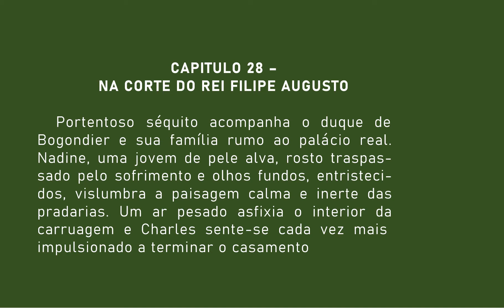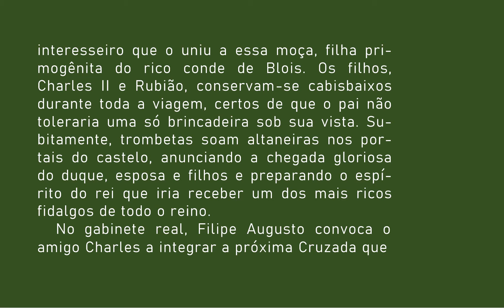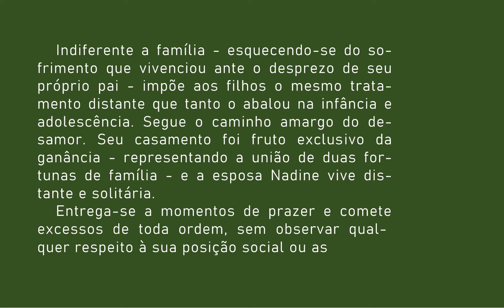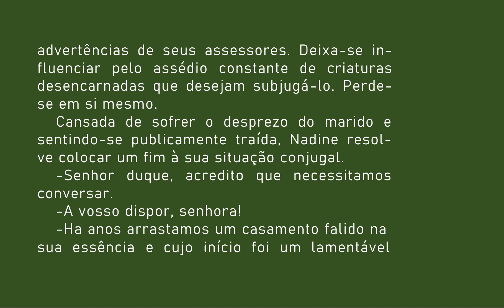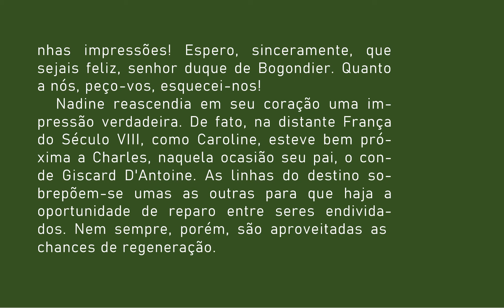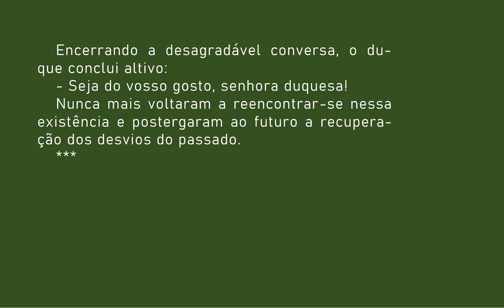28 EUSTÁQUIO 15 seculos de uma trajetória Cap 28 NA CORTE DO REI FILIPE AUGUSTO AUDIOLIVRO